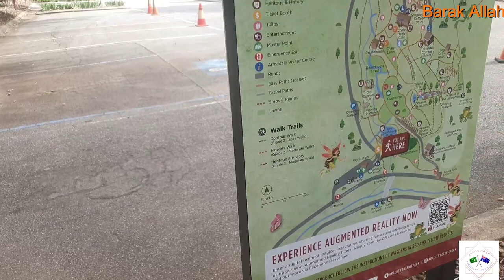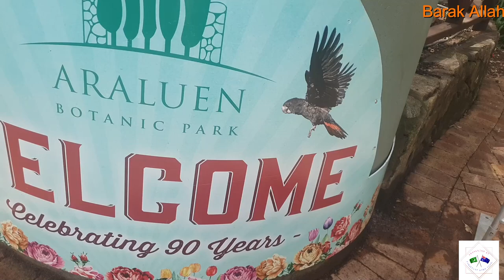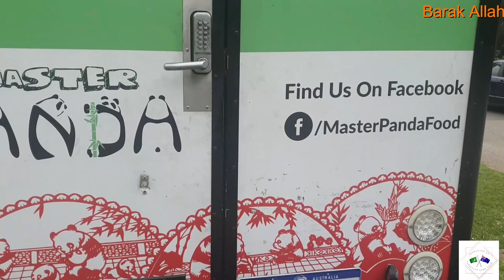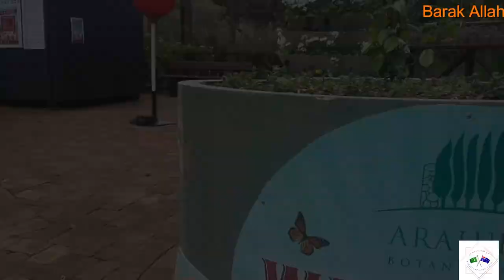tulips in perth | araluen park perth | picnic |silent vlog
Spring has already started in Australia. Araluen Botanical Park is located in a sheltered valley in the Darling Ranges approximately 30 kilometres (19 mi) south of Perth, Western Australia, in the suburb of Roleystone. The Botanical Park covers an area of about 59 hectares (150 acres). There is a small entry fee to the park, and it is open every day of the year. There is a mixture of exotic plant varieties, however the park also contains many remnants of native bush.
There was Tulip festival from August till October & we have a chance to go & enjoy. you'll see absolutely amazing vlog with beautifully captured scenes. I promise you won't get bored.